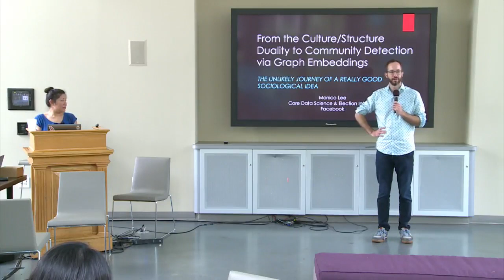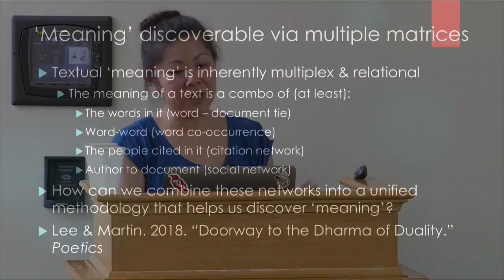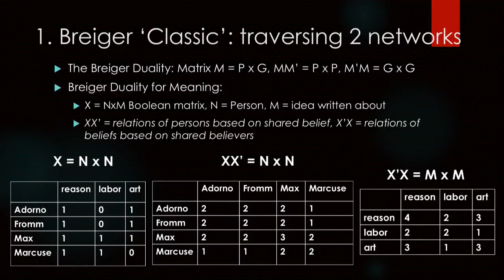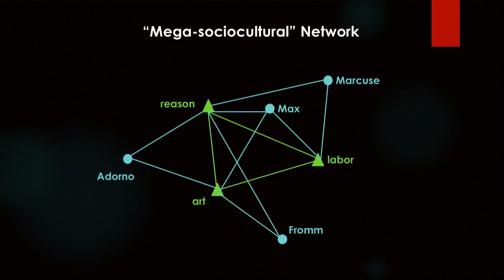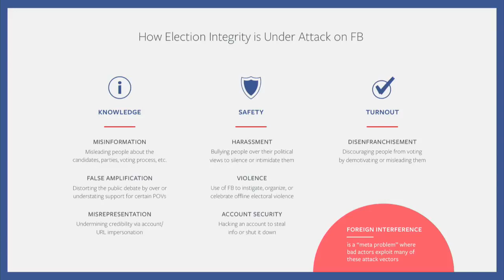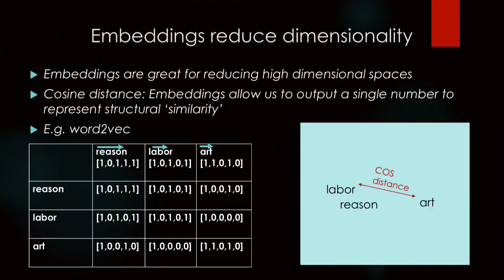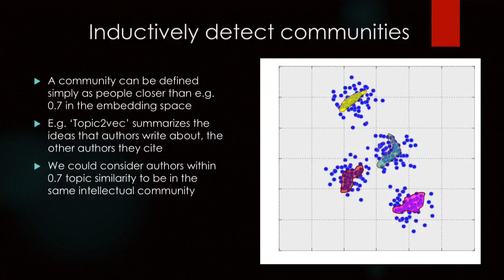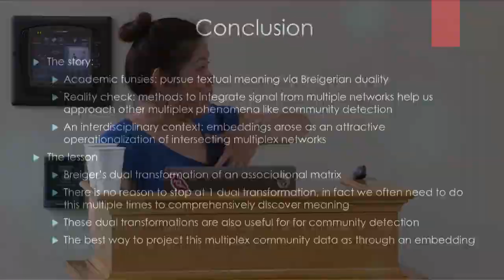SICSS 2018 Monica Lee